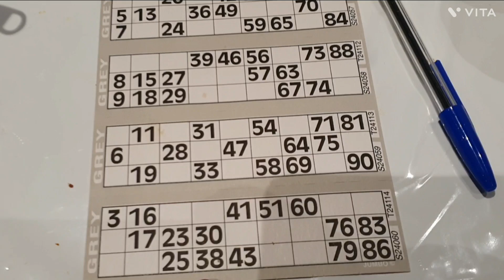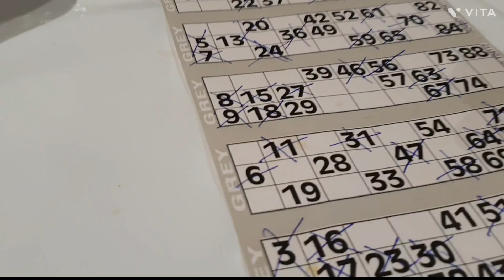10TH DECEMBER NOBEL ✌️ PEACE PRIZE DAY|| 1989 That HIS HOLINESS THE GREAT 👍14TH DALAI LAMA